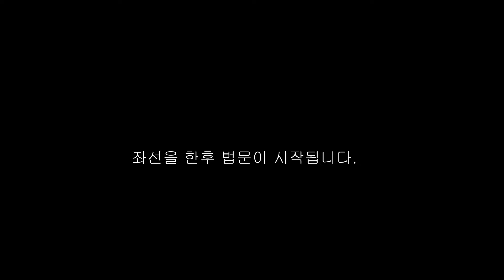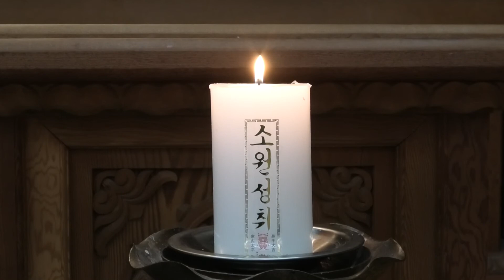토요명상 - 보현사 혜종스님 / 아홉번째 명상실습2